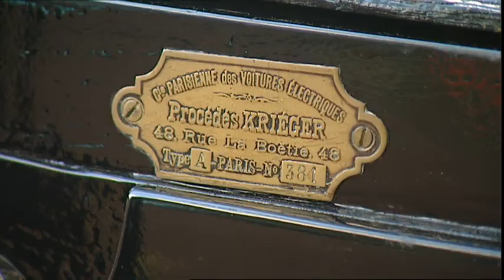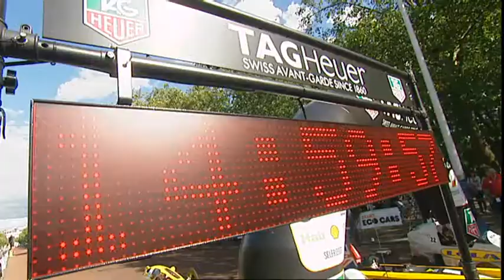BRITAIN'S FIRST EVER FREE ECO-CAR SPECTACULAR ON THE MALL MAKES ENVIRONMENTAL MOTORING A REALITY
It was a historical day on Sunday 12 September as the public were shown
that eco cars have become a real and positive transport option for today's
consumers.

Curated by Roger Saul and supported by the Electric Vehicle Cup Team as part of The Prince of Wales Start initiative - aiming to make green issues and sustainability fun and inspirational - thousands of members of the public lined The Mall to watch the Eco Car Spectacular. The most exciting and innovative environmentally friendly four and two wheel vehicles currently or soon to be on the market, as well as historical electric powered and concept cars for the future, were paraded twice down The Mall for all to see.